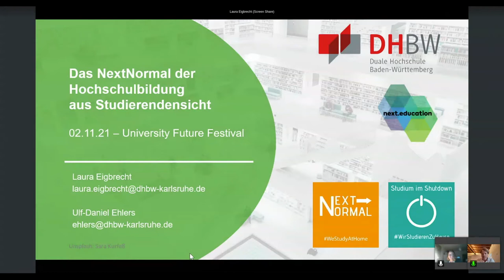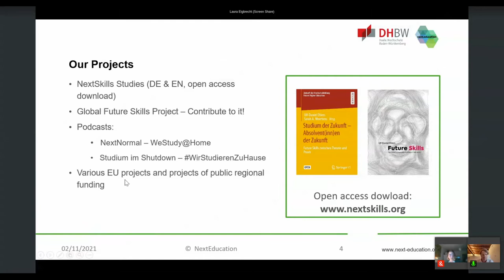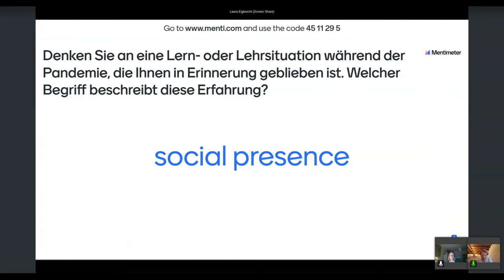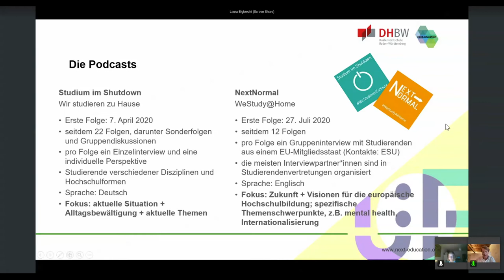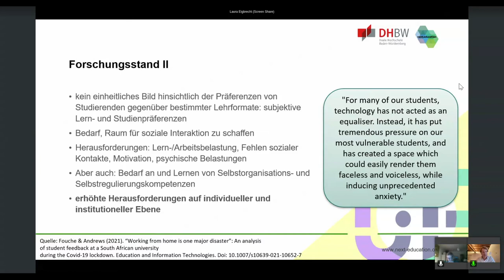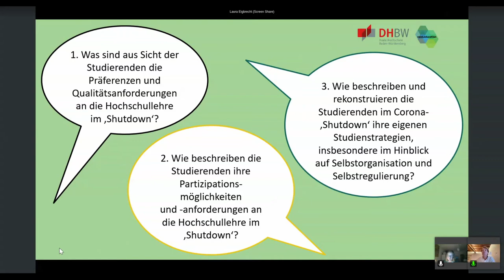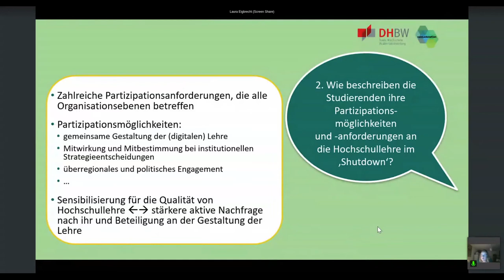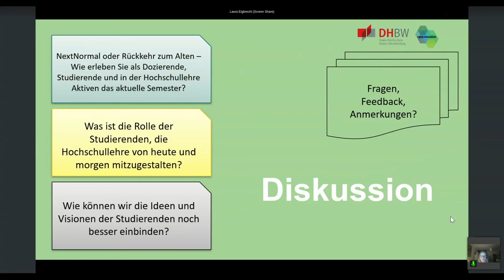Laura Eigbrecht, Ulf-Daniel Ehlers - Das NextNormal der Hochschulbildung aus Studierendensicht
„Studium im Shutdown – wir studieren zu Hause“ und „Next Normal – WeStudy@Home“: Seit Beginn des Hochschul-Lockdowns im März 2020 hat das Team um die Forschungsgruppe NextEducation an der DHBW Karlsruhe Studierende aus ganz Deutschland und Europa interviewt, die aufgrund des Covid 19-Shutdowns plötzlich von zu Hause studieren mussten. Die Interviews wurden als Podcastserie auf den gängigsten Distributionsplattformen veröffentlicht und haben ein breites Medienecho nach sich gezogen. Die zentralen Themen waren dabei, wie Studieren in Zeiten des Shutdowns funktioniert, welche Lernstrategien und Kompetenzen Studierende dabei entwickelt haben und was aus der jetzigen Situation für die Zukunft der Hochschulbildung gelernt und mitgenommen werden kann. Welche Visionen für die Future European Higher Education lassen sich daraus entwickeln?
Die Gespräche wurden nun erstmals in einer qualitativen Inhaltsanalyse systematisch ausgewertet. Dafür wurden insgesamt 13 Einzel- und elf Gruppeninterviews zur persönlichen Studiensituation während des Corona-Shutdowns durchgeführt und analysiert. Die Perspektiven der Studierenden geben Einblicke, wie sie die gemachten Erfahrungen subjektiv rekonstruieren, welche Schlussfolgerungen sich dabei für die Hochschullehre der Zukunft ziehen lassen und wie Hochschulen sich weiterentwickeln müssen, um Studierende bestmöglich zu unterstützen. Neben zahlreichen Herausforderungen hat die Pandemie das Potenzial von Studierenden hervorgebracht, selbstbestimmt und selbstorganisiert ihre Lernprozesse zu gestalten, zu reflektieren und als Expert*innen für gute Hochschullehre zur Gestaltung des Studiums der Zukunft beizutragen.
Im Talk werden wichtige Ergebnisse vorgestellt, die Rückschlüsse auf die aktuelle und zukünftige Hochschulbildung erlauben. Mit den Teilnehmer*innen soll diskutiert werden: Wie muss sich Hochschulbildung weiterentwickeln und wie können wir die Ideen und Visionen der Studierenden dabei noch besser einbinden?

Laura Eigbrecht arbeitet seit 2019 als akademische Mitarbeiterin an der Dualen Hochschule Baden-Württemberg am Lehrstuhl für Bildungsmanagement und Lebenslanges Lernen. Derzeit forscht sie für ihre Promotion im Bereich Europäische Hochschulbildung und Future Skills. Nach ihrem binationalen Bachelor-Abschluss in Europäischer Medienkultur und ihrem Master-Abschluss in Kinder- und Jugendmedien war sie bei der Pressestelle von KiKA (Der Kinderkanal von ARD und ZDF) sowie für Lehre, Beratung und Koordination im Bereich Migration, Flucht, Sprache und Bildung tätig.

Ulf is founder of mindful-leaders.net, serial entrepreneur, and full Professor for Educational Management and Lifelong Learning at the Baden-Wurttemberg Cooperative State University. In 2011 the Ministry of Higher Education called him to spearhead the launch of Germany’s first Cooperative University as Vice-President, a large scale initiative, with today 35 thousand students. In 2017, he launched NextEducation, an international boutique-research group focussing on Future Skills, Microcredentials & digital transformation in higher education. Just recently he was appointed as Scientific Director at the Future Learning Laboratory at the Karlsruhe Institute of Technology (KIT).